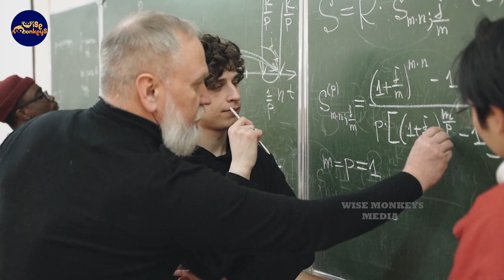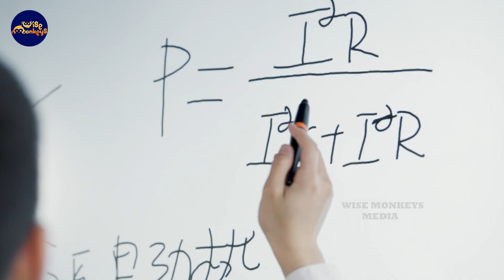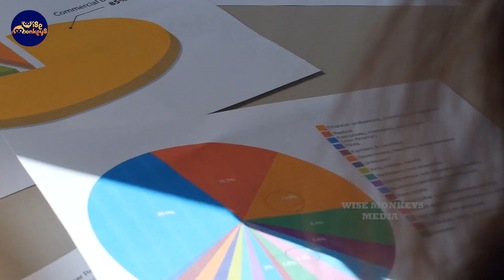మస్క్ కి ఫ్యూచర్ ఎలా తెలుస్తుంది ? | Elon Musk